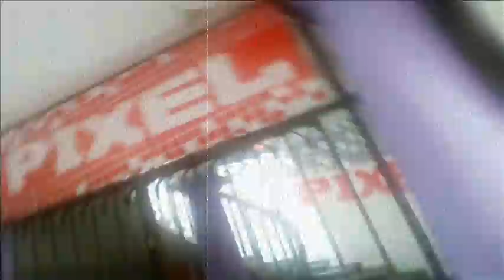PUBLIC HOUSE / Pixel Music Club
PUBLIC HOUSING

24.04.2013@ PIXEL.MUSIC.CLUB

ARNOSTH
(Unsigned)